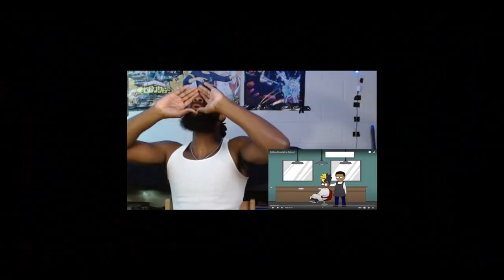SURROUNDED BY 15 WHAT??? | Devonte The One - Getting Roasted In School (REACTION)